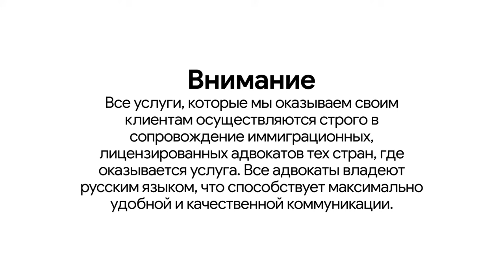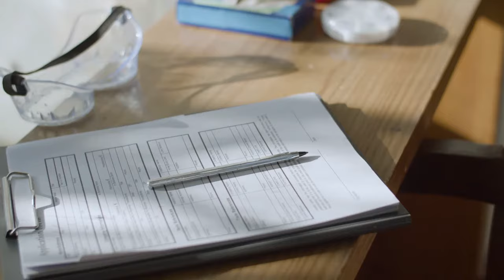Иммиграция в Австрию | Страна Выбирает Тебя | Часть 2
Записаться на личную консультацию к основателю проекта :
Австрия не самая дружелюбная для мигрантов страна, к тому же еще и дорогая. Зато тут стабильно и безопасно. Чтобы комфортно тут жить, нужно много зарабатывать, особенно иностранцам.

Еще в Австрии нужно все планировать сильно заранее. Аренда, рабочий контракт, договор на услуги — все это оформляют на несколько лет, а за досрочное расторжение придется заплатить штраф. Если нужно куда-то попасть, например к врачу или в банк, это тоже надо запланировать и назначить «термин» — встречу на определенный день и время.

Принципиальное отличие Австрии от нашей родины — это размеренная и спокойная жизнь. Австрийцы постоянно повторяют: «Kein Stress», — что в переводе примерно означает «не напрягайтесь».